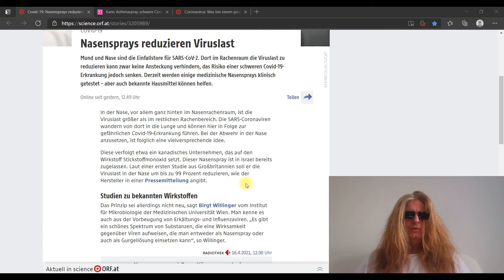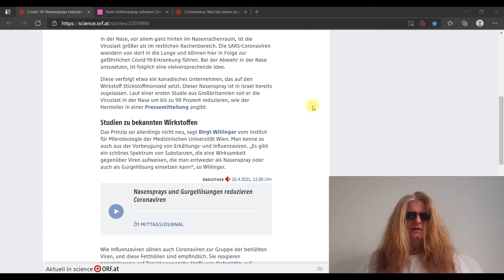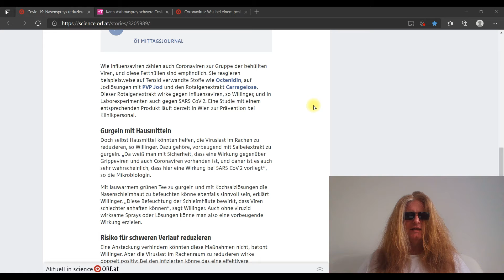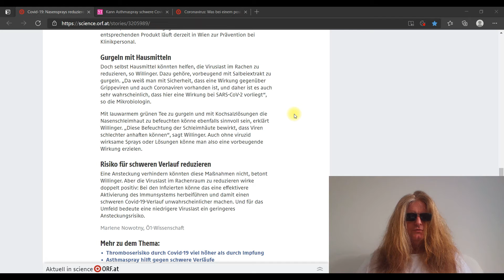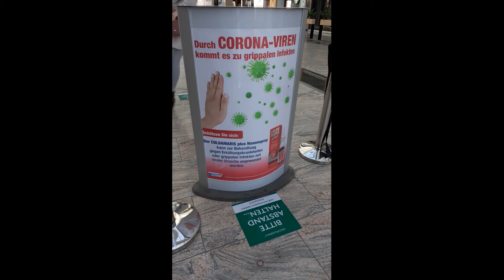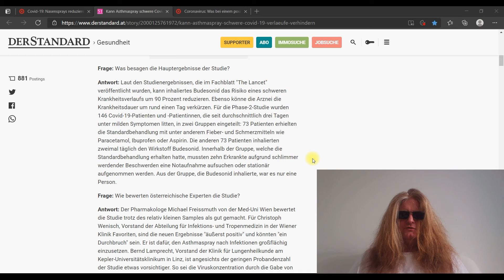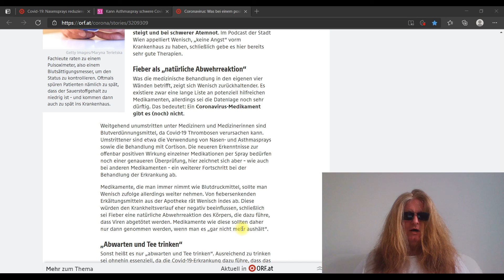Gamechanger bei Covid-19?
Könnten einige neue, alte Medikamente Gamechanger bei der Behandlung von Covid-19 werden? Infos zum Nachdenken. Auf der Homepage bekannter österreichischer Informationsmedien gefunden.

Gesammelte Beiträge von derStandard und ORF.

Kann Asthmaspray schwere Covid-19-Verläufe verhindern?